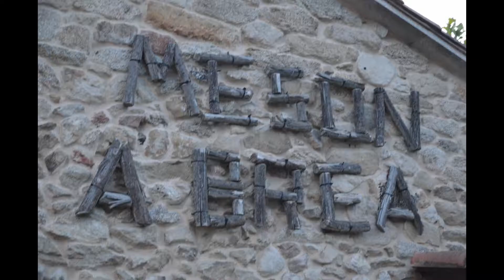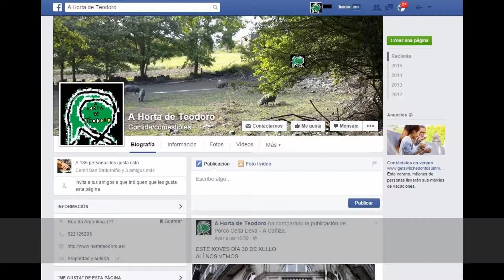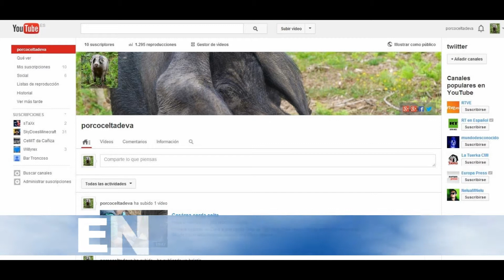Mercado de la Cosecha Porco Celta Deva y Horta de Teodoro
Promoción en el mercado de la cosecha del producto Porco Celta
Degustación 30 julio 2015 de 12.30 a 21.00 horas